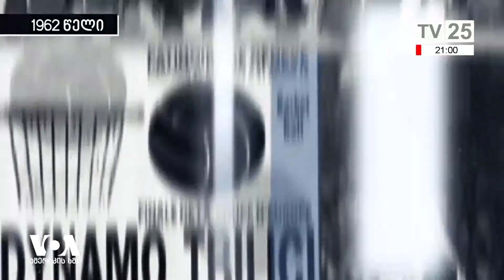გიორგი შერმადინის მესამე ევროპული თასი